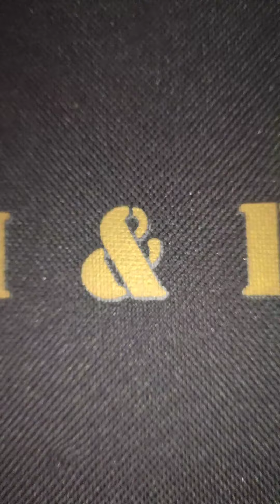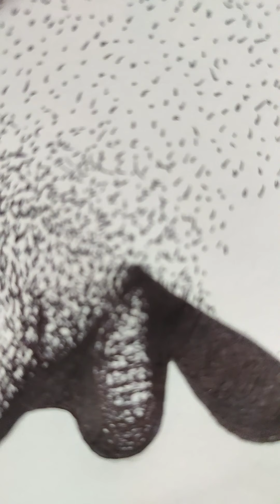"STIPPLING"UNIQUE DRAWING|| HOW TO DRAW A GIRL FACE WITH DOT-DOT DRAWING TECHNIQUE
Also known as “stippling,” the dot-drawing technique is similar stylistically to pointillism. With the instructions and projects in Dot Drawing, you will create pictures consisting of patterns of dots that are shaded in intensity and placement to give lifelike shape, form, and depth.